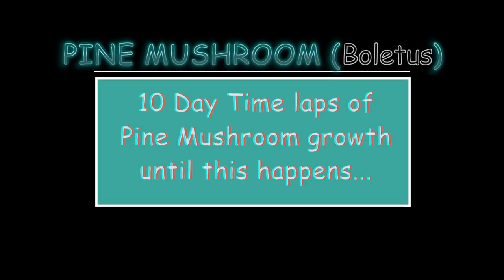Mushroom Growth Time Lapse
This video is a 10 day time Lapse of a pine mushroom growth and then something unexpected happens. Shot with a Garmin Verb at 2 frames per minute.